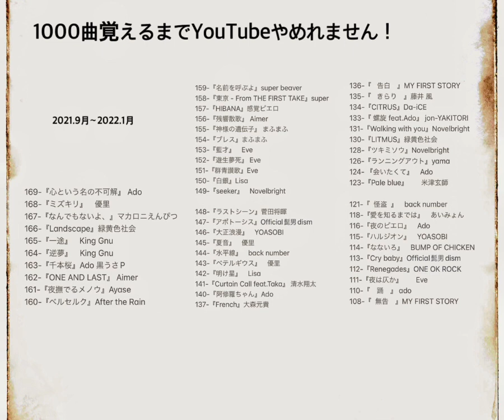170/1000 『アルエ』 BUMP OF CHICKEN 歌ってみた キー+0 (+12)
1000曲覚えるまで

170/1000 『アルエ』BUMP OF CHICKEN

キー変更　+0　(-12) です。

さらに、
最初、パソコンも持って無い
MIX素人が

なので！

1つの物語として楽しみください。

『これから始めたい!』って人の参考になるのかな？

170-『アルエ』　BUMP OF CHICKEN 1/28
169-『心という名の不可解』 Ado 1/22
168-『ミズキリ』　優里　1/21
167-『なんでもないよ、』マカロニえんぴつ　1/14
166-『Landscape』緑黄色社会　1/14
165-『一途』　King Gnu 1/14
164-『逆夢』　King Gnu 1/14
163-『千本桜』Ado 黒うさP 1/14
162-『ONE AND LAST』 Aimer 1/14
161-『夜撫でるメノウ』Ayase 1/14
160-『ベルセルク』After the Rain 1/14
159-『名前を呼ぶよ』super beaver 1/14
158-『東京 - From THE FIRST TAKE』super 1/11
157-『HIBANA』感覚ピエロ　12/18
156-『残響散歌』 Aimer 12/18
155-『神様の遺伝子』 まふまふ 12/18
154-『ブレス』まふまふ 12/18
153-『藍才』　Eve 12/18
152-『遊生夢死』 Eve 12/18
151-『群青讃歌』Eve 12/18
150-『白銀』Lisa 12/18
149-『seeker』　Novelbright 12/18
148-『ラストシーン』菅田将暉　12/18
147-『アポトーシス』Official髭男dism  12/18
146-『大正浪漫』　YOASOBI 12/18
145-『夏音』　優里　11/26
144-『水平線』　back number 11/26
143-『ベテルギウス』　優里　11/13
142-『明け星』　Lisa  11/13
141-『Curtain Call feat.Taka』 清水翔太 11/2
140-『阿修羅ちゃん』Ado 11/2
139-『ultra soul』 B'z 10/31 (リクエスト)
138-『青と春』Mrs.Green Apple 10/28 (リクエスト)
137-『French』大森元貴 10/28
136-『   告白　』MY FIRST STORY 10/28
135-『   きらり　』藤井 風 10/25
134-『CITRUS』Da-iCE 10/25
133-『 螺旋 feat.Ado』 jon-YAKITORI  10/25
132-『エイミー』THE ORAL CIGARETTES 10/23
131-『Walking with you』Novelbright 10/23
130-『LITMUS』緑黄色社会 10/22
129-『sabotage』緑黄色社会　10/22
128-『ツキミソウ』Novelbright 10/22
127-『 三原色 』YOASOBI 10/22
126-『ランニングアウト』yama 10/21
125- 『swim』04 Limited Sazabys 10/21
124- 『会いたくて』　Ado 2021/10/21
123-『Pale blue』　　米津玄師
122-『ドラえもん』　星野源
121-『  怪盗  』　back number
120-『squall』   福山雅治
119-『TRUE LOVE』藤井フミヤ
118-『愛を知るまでは』　あいみょん
117-『vivi』　　米津玄師
116-『夜のピエロ』　Ado
115-『ハルジオン』　YOASOBI
114-『なないろ』　BUMP OF CHICKEN
113-『Cry baby』Official髭男dism
112-『Renegades』ONE OK ROCK
111-『夜は仄か』　　Eve
110-『　踊　』 ado
109-『　奏　』　スキマスイッチ
108-『  無告　』MY FIRST STORY
おまけ　『川の流れのように』美空ひばり
107-『アスノヨゾラ哨戒班』Orangester
106-『私の命を抉ってみせて』神様、僕は気
105-『CQCQ』 神様、僕は気づいてしまった
104-『僕にできること』 Nissy
103-『115万キロのフィルム』Official髭男dism
102-『ルビーの指輪』寺尾聰
101-『　心音　』 福山雅治
100-『　桜坂　』 福山雅治
99-『HANABI』Mr.Children
98-『アンチクロックワイズ』After the Rain
97-『R.I.P』BUMP OF CHICKEN
96-『Eternal』　　赤西仁
95-『MAD HEAD LOVE』米津玄師
94-『TEENNAGE RIOT』米津玄師
93-『じぶんROCK』ONE OK ROCK
92-『赤い糸』　コブクロ
91-『unraver/THE FIRST TAKE TK from 凛と
90-『 ともに 』 WANIMA
89-『愛にできることはまだあるかい』RADW
88-『I LOVE…』Official髭男dism
87-『丸の内サディスティック』椎名林檎
86-『　宿命　』Official髭男dism
85-『そっけない』RADWIMPS
84-『クリスマスソング』back number
83-『また逢う日まで』平井大
82-『LOOSER』米津玄師
81-『ピースサイン』米津玄師
80-『Lemon』米津玄師
79-『灰色と青』菅田将暉×米津玄師
78-『僕のこと』Mrs.Green Apple
77-『Fight for your heart 』三浦春馬
76-『　楓　』 スピッツ
75-『世界が終わるまでは』WANDS
74-『レイメイ』酸欠少女さユり×MY FIRST S
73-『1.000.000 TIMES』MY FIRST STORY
72-『失踪FLAME』MY FIRST STORY
71-『虚言ノイローゼ』MY FIRST STORY
70-『不可逆リプレイス』MY FIRST STORY
69-『The Beginning』ONE OK ROCK
68-『カゲロウ』ONE OK ROCK
67-『c.h.a.o.s.m.y.t.h』ONE OK ROCK
66-『Wasted Night』ONE OK ROCK
65-『完全感覚ドリーマー』ONE OK ROCK
64-『ワタリドリ』Alexandros
63-『夢のまた夢』　まふまふ
62-『silent』SEKAI NO OWARI
61-『天体観測』BUMP OF CHICKEN
60-『5150』THE ORAL CIGARETTES
59-『容姿端麗な嘘』THE ORAL CIGARETTES
58-『BLACK MEMORY』THE ORAL CIGARETT
57-『　粉雪　』 レミオロメン
56-『Flamingo』 米津玄師
55-『打ち上げ花火』 DAOKO&米津玄師
54-『 わたがし 』back number
53-『　たぶん　』 YOASOBI
52-『残酷な天使のテーゼ』高橋洋子
51-『シュガーソングとビターステップ』UNI
50-『　糸　』  中島みゆき
49-『unraver』TK from 凛として時雨
48-『ハナミズキ』 一青窈
47-『猫』   DISH//
46-『マリーゴールド』あいみょん
45-『貴方解剖純愛歌〜死ね〜』あいみょん
44-『再会　produce by ayase』Lisa×Uru
43-『まちがいさがし』菅田将暉
42-『点描の唄』 Mrs.Green Apple
41-『アイノカタチ』MISIA
40-『A New Day』   Beverly
39-『サクリファイス』　まふまふ
38-『欲望に満ちた青年団』ONE OK ROCK
37-『 Wherever you are 』ONE OK ROCK
36-『さよならエレジー』菅田将暉
35-『白日』　King Gnu
34-『あなたがいることで』　Uru
33-『LIphts』 BTS 防弾少年団
32-『Pretender』Official髭男dism
31-『炎』　　Lisa
30-『catch the moment』　Lisa
29-『紅蓮華』  Lisa
28-『シャルル』バルーン
27-『魔法の絨毯』　川崎鷹也
26-『vivid vice』who-ya Extended
25-『感電』　　米津玄師
24-『香水』　　　瑛人
23-『ドラマツルギー』　Eve
22-『かくれんぼ』 優里
21-『I love my daughter』 BREAKERS
20-『夜に駆ける』　YOASOBI
19-『happy birthday』back number
18-『インフェルノ』Mrs.Green Apple
17-『ヒバナ』　DECO＊27
16-『ヴィラン』　てにをは
15-『KING』   kanaria
14-『エンヴィーベイビィー』 kanaria
13-『命に嫌われている』カンザキイオリ
12-『怪物』　YOASOBI
11-『down』 Lisa
10-『うっせぇわ』　　Ado
 9-『Male!』    緑黄色社会
 8-『ハイエナ』　MY FIRST STORY
 7-『キミトミタセカイ』関ジャニ∞
 6- 『廻廻奇譚』    Eve
 5-『勿忘』 Awesome City Club
 4-『片恋』　　まふまふ
 3- 『春を告げる』　　yama
 2-『ドライフラワー』　優里
 1- 『ギラギラ』　Ado